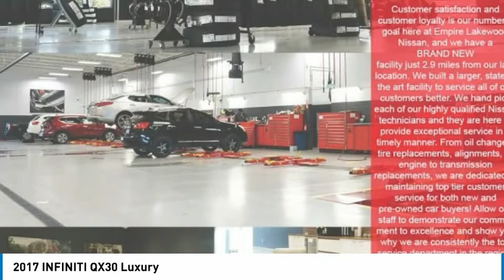2017 INFINITI QX30 Lakewood Colorado 034430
Priced below KBB Fair Purchase Price!br***BLUETOOTH WIRELESS / HANDS FREE***, ***USB PORTS***, ***BACK UP CAMERA***, ***POWER DRIVER SEAT***, ***PUSH BUTTON IGNITION***, ***KEYLESS ENTRY***, ***HEATED FRONT SEATS***, ***CLEAN CARFAX***, ***ONE OWNER CARFAX***, QX30 Luxury, AWD, Cargo Net, Cargo Package, First Aid Kit, Reversible Cargo Mat.brbrbr21/30 City/Highway MPGbrbrbrClean CARFAX.brCARFAX One-Owner.brbrAwards:br * 2017 KBB.com 10 Best Luxury SUVs * 2017 KBB.com 10 Best Luxury Cars Under $35,000 * 2017 KBB.com 10 Most Fun SUVsbrbrTo see more quality vehicles like this one right here just or dial (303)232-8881 FAMILY OWNED AND OPERATED WHERE YOU ALWAYS BUY THE BEST FOR LESS !